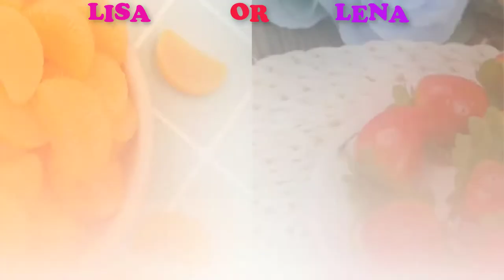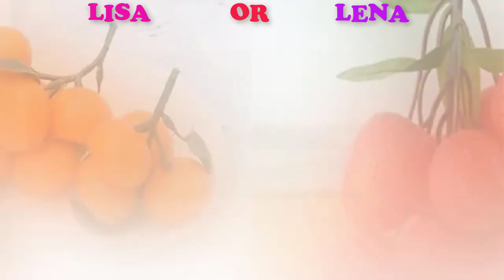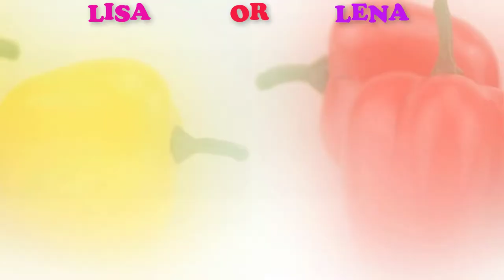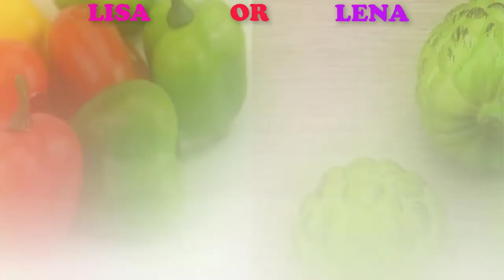LISA OR LENA 😍 💖 🌹🌷 Food, Fruit, Clothes and More ???